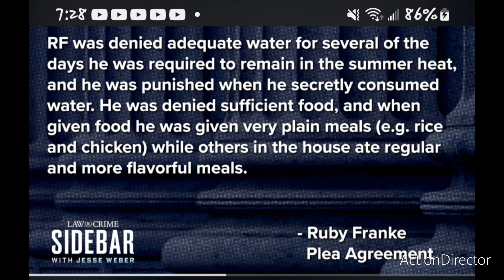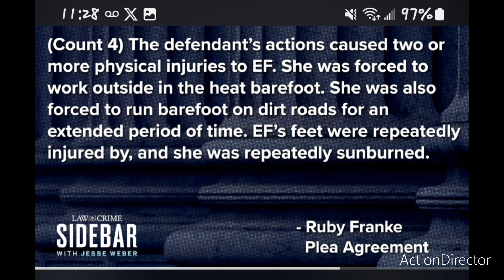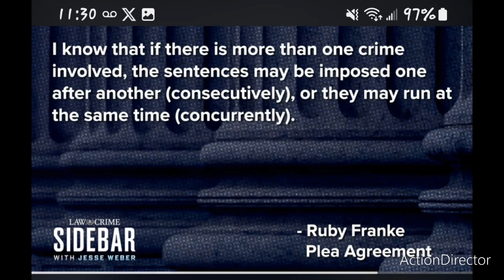🤬🤬🤬🤬Just Evil🤬🤬🤬🤬 12.18.23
This gave me a mini breakdown. How could that bitch do that to her own babies and let jodie hurt her kids too🤬🤬🤬🤬🤬🤬🤬🤬